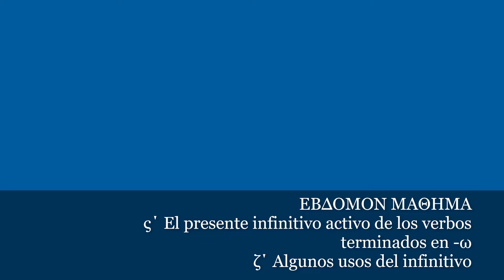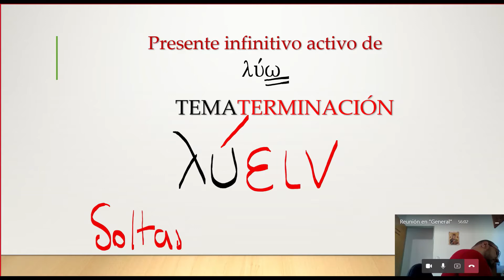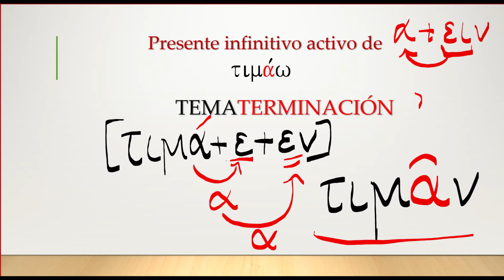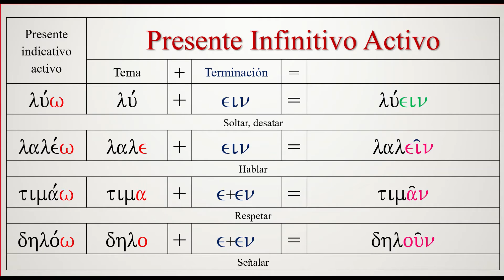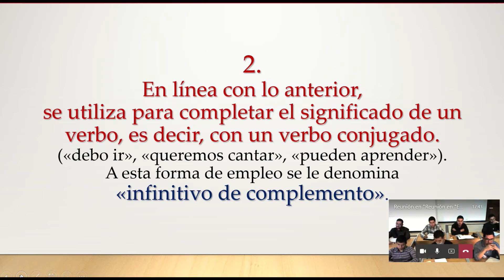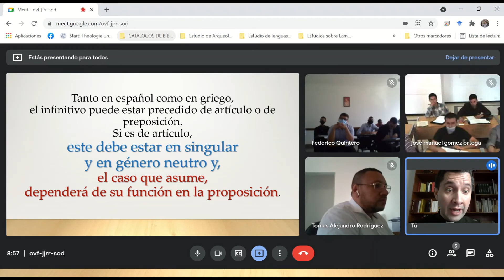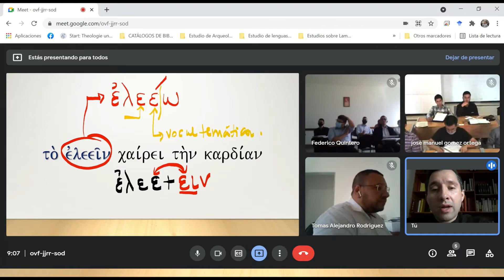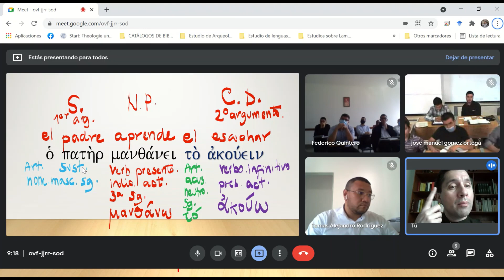25. Griego I: ΕΒΔΟΜΟΝ ΜΑΘΗΜΑ